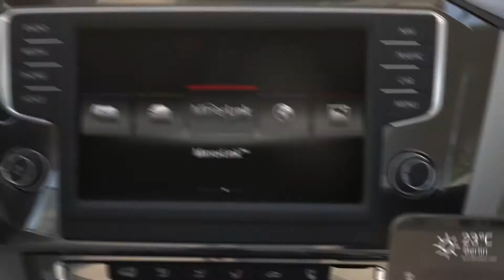VW Fahrerassistenzsystem Car-Net MirrorLink - Erklärvideo zur Technik und Funktionsweise!